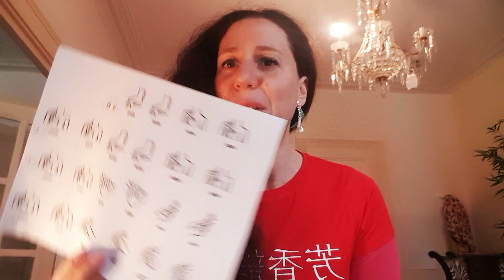Flashmob Aromatique : rejoins-nous!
AromaBody'Sound : connexion à l'intelligence collective !